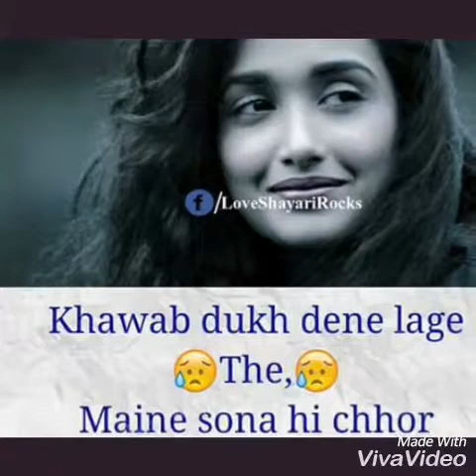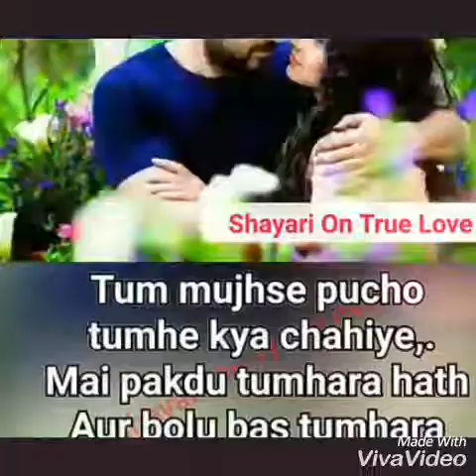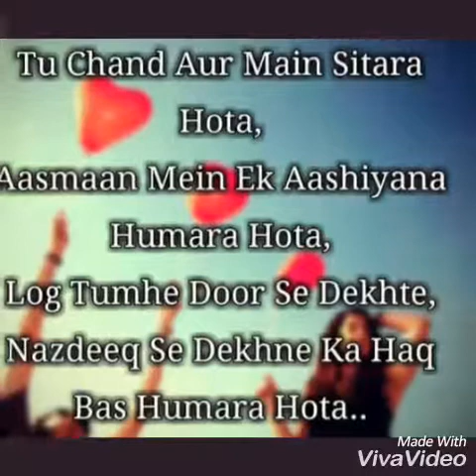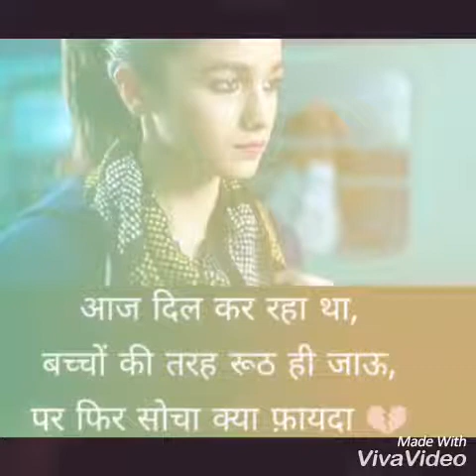Sad video story 😢😢